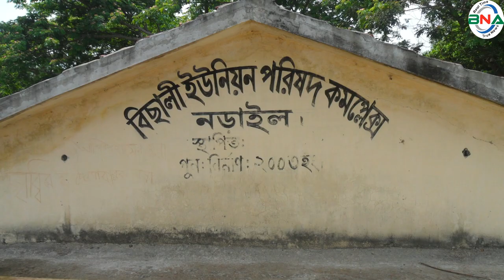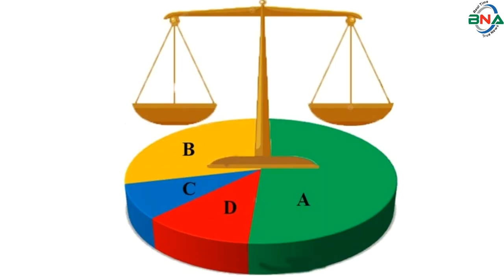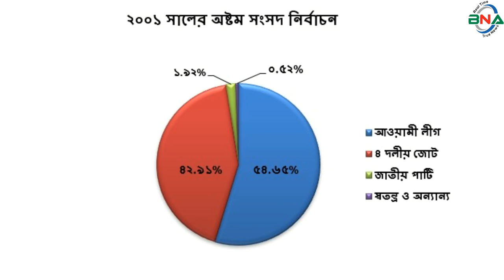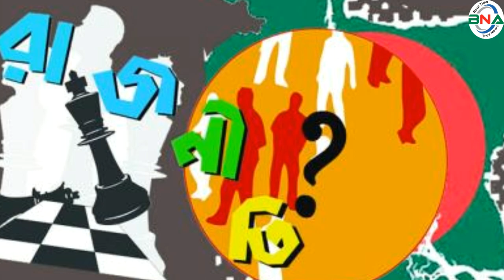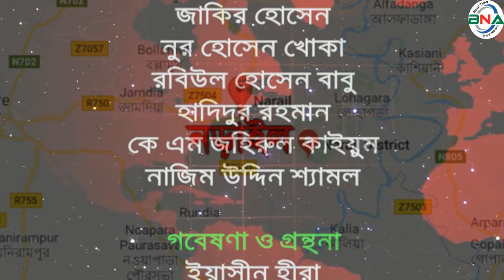দ্বাদশ সংসদ নির্বাচনের হালচাল:নড়াইল-১ আসনে জিতবে কে?বাংলাদেশ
বিএনএ নিউজ টুয়েন্টি ফোর ডটকম দ্বাদশ জাতীয় সংসদ নির্বাচনকে সামনে রেখে ধারাবাহিক নির্বাচনী হালচাল প্রচার করছে।  এতে ১৯৯১ সালের ২৭শে ফেব্রুয়ারি অনুষ্ঠিত ৫ম জাতীয় সংসদ থেকে ২০১৮ সালের ৩০শে ডিসেম্বর অনুষ্ঠিত একাদশ সংসদ নির্বাচনের ভিত্তিতে রাজনৈতিক দলগুলোর আসনভিত্তিক সাংগঠনিক হালচাল তুলে ধরার চেষ্টা করে যাচ্ছে বিএনএ নিউজ টুয়েন্টি ফোর ডটকম। আজ থাকছে নড়াইল-১আসনের হালচাল।
নড়াইল-১ সংসদীয় আসনটি কালিয়া এবং নড়াইল সদর উপজেলার কলোড়া, বিচালি, ভদ্রবিলা, সিংগা, শোলপুর ও শেখ হাটি  ইউনিয়ন নিয়ে গঠিত।  এটি জাতীয় সংসদের ৯৩তম আসন।
১৯৯১ সালের ২৭শে ফেব্রুয়ারি পঞ্চম সংসদ নির্বাচন অনুষ্ঠিত হয়। এ আসনে ভোটার ছিলেন ১ লাখ ৮৬ হাজার ১ শত ১১ জন। ভোট প্রদান করেন ১ লাখ ২ হাজার ৭ শত ৮৫ জন।  নির্বাচনে আওয়ামী লীগের ধীরেন্দ্র নাথ সাহা বিজয়ী হন।  নৌকা প্রতীকে তিনি পান ৪৭ হাজার ১ শত ৫৮ ভোট।  তার নিকটতম প্রতিদ্বন্দ্বী ছিলেন বিএনপির গৌতম মিত্র। ধানের শীষ প্রতীকে তিনি পান ২৫ হাজার ৬ শত ৪ ভোট।
১৯৯৬ সালের ১৫ই ফেব্রুয়ারি ৬ষ্ঠ জাতীয় সংসদ নির্বাচন অনুষ্ঠিত হয়। তত্ত্বাবধায়ক সরকারের দাবিতে আওয়ামী লীগসহ সব বিরোধী দল এই নির্বাচন শুধু বর্জন করে ক্ষান্ত হয়নি, প্রতিহতও করে। নির্বাচনে বিএনপি, ফ্রিডম পার্টি এবং কিছু নামসর্বস্ব রাজনৈতিক দল, অখ্যাত ব্যক্তি প্রতিদ্বন্দ্বীতা করেন।  ভোটারবিহীন এই নির্বাচনে বিএনপির মনিরুল ইসলাম টিপুকে বিজয়ী ঘোষণা করা হয়। ষষ্ঠ জাতীয় সংসদ নির্বাচনের মাধ্যমে গঠিত এই সংসদের মেয়াদ ছিল মাত্র ১১ দিন। তত্ত্বাবধায়ক সরকার বিল পাশ হওয়ার পর সংসদ বিলুপ্ত ঘোষণা করা হয়।
১৯৯৬ সালের ১২ই জুন সপ্তম সংসদ নির্বাচন অনুষ্ঠিত হয়।  নির্বাচনে ভোটার ছিলেন ১ লাখ  ৪৮ হাজার ৫ শত ৬৬ জন।  ভোট প্রদান করেন ১ লাখ ১১ হাজার ২৪ জন।  নির্বাচনে আওয়ামী লীগের ধীরেন্দ্র নাথ সাহা বিজয়ী হন।  নৌকা প্রতীকে তিনি পান ৫১ হাজার ১ শত ৬৭ ভোট। তার নিকটতম প্রতিদ্বন্দ্বী ছিলেন বিএনপির বিশ্বাস জাহাঙ্গীর আলম।  ধানের শীষ প্রতীকে  তিনি পান ২৬ হাজার ৯ শত ৪৮ ভোট।
২০০১ সালের ২৭শে ফেব্রুয়ারি অষ্টম সংসদ নির্বাচন অনুষ্ঠিত হয়।  নির্বাচনে ভোটার ছিলেন ১ লাখ ৮৭ হাজার ৮ শত ১৪ জন।  ভোট প্রদান করেন ১ লাখ ৪৩ হাজার ১ শত ২৪ জন।  নির্বাচনে আওয়ামী লীগ থেকে বর্তমান প্রধানমন্ত্রী শেখ হাসিনা বিজয়ী হন। নৌকা প্রতীকে তিনি পান ৭৮ হাজার ২ শত ১৬ ভোট। তার নিকটতম প্রতিদ্বন্দ্বী ছিলেন আওয়ামী লীগ থেকে মনোনয়ন না পেয়ে বিএনপিতে যোগদানকারি ধীরেন্দ্র নাথ সাহা।  ধানের শীষ প্রতীকে তিনি পান ৬১ হাজার ৪ শত ১৩ ভোট।
২০০১ সালের সাধারণ নির্বাচনে শেখ হাসিনা পাঁচটি আসনে দাড়ান এবং সবগুলি আসনে জয়ী হবার পর, তিনি গোপালগঞ্জ-৩ আসনকে প্রতিনিধিত্ব করার জন্য বেছে নেন, এর ফলে বাকী চারটি আসনে উপনির্বাচন অনুষ্ঠিত হয়।  জানুয়ারি ২০০২ সালের উপ-নির্বাচনে বিএনপির ধীরেন্দ্র নাথ সাহা নির্বাচিত হন। ধানের শীষ প্রতীকে তিনি পান ৬৩ হাজার ৮শত ৯৬ ভোট।  তার নিকটতম প্রতিদ্বন্দ্বী ছিলেন আওয়ামী লীগের এম.আজিজুল হক।  নৌকা প্রতীকে তিনি পান ২১ হাজার  ৫শত ৩০ ভোট।
২০০৮ সালের ২৯শে ডিসেম্বর নবম সংসদ নির্বাচন অনুষ্ঠিত হয়।  নির্বাচনে ভোটার ছিলেন ১ লাখ ৮২ হাজার ৯ শত ৭২ জন।  ভোট প্রদান করেন ১ লাখ ৬২ হাজার ৯ শত ৫ জন।  নির্বাচনে আওয়ামী লীগ থেকে মনোনয়ন দেয়া হয় বিমল বিশ্বাসকে। এতে বিদ্রোহ করেন কবিরুল হক মুক্তি এবং স্বতন্ত্র প্রার্থী হিসাবে নির্বাচনে প্রতিদ্বন্দ্বীতা করে বিজয়ী হন।  কলস প্রতীকে তিনি পান ৬৩ হাজার ৮ শত ২৬ ভোট।  তার নিকটতম প্রতিদ্বন্দ্বী ছিলেন বিএনপির বিশ্বাস জাহাঙ্গীর আলম। ধানের শীষ প্রতীকে তিনি পান ৫০ হাজার ৭ শত ৭৭ ভোট।
২০১৪ সালের ৫ই জানুয়ারি দশম জাতীয় সংসদ নির্বাচন অনুষ্ঠিত হয়।  নির্বাচনে আওয়ামী লীগের কবিরুল হক মুক্তি বিনা প্রতিদ্বন্দ্বীতায় বিজয়ী হন।  তত্ত্বাবধায়ক সরকারের দাবিতে বিএনপি নেতৃত্বাধীন ২০ দলীয় জোট এই নির্বাচনে অংশগ্রহণ করেনি।
২০১৮ সালের ৩০শে ডিসেম্বর একাদশ সংসদ নির্বাচন অনুষ্ঠিত হয়।  নির্বাচনে ভোটার ছিলেন ২ লাখ ৩৮ হাজার ১ শত ৭৪ জন।  ভোট প্রদান করেন ১ লাখ ৯৬ হাজার ৪ শত ৩০ জন।
নির্বাচনে প্রার্থী ছিলেন ৫ জন। নৌকা প্রতীকে আওয়ামী লীগের কবিরুল হক মুক্তি, ধানের শীষ প্রতীকে বিএনপির বিশ্বাস জাহাঙ্গীর আলম, লাঙ্গল প্রতীকে জাতীয় পার্টির মিল্টন মোল্যা, আম প্রতীকে ন্যাশনাল পিপলস্ পার্টির মুনসুরুল হক ও হাত পাখা প্রতীকে ইসলামী আন্দোলন বাংলাদেশের খবির উদ্দিন প্রতিদ্বন্দ্বীতা করেন।
নির্বাচনে আওয়ামী লীগের কবিরুল হক মুক্তি বিজয়ী হন।  নৌকা প্রতীকে তিনি পান ১ লাখ ৮২ হাজার ৫ শত ২৯ ভোট।  তার নিকটতম প্রতিদ্বন্দ্বী ছিলেন বিএনপির বিশ্বাস জাহাঙ্গীর আলম।  ধানের শীষ প্রতীকে তিনি পান মাত্র ৮ হাজার ৯ শত ১৯ ভোট।  কারচুপির অভিযোগে বিএনপি নেতৃত্বাধীন জাতীয় ঐক্যফ্রন্ট নির্বাচন বর্জন ও ফলাফল প্রত্যাখান করে।
পর্যবেক্ষণে দেখা যায়, নড়াইল-১ আসনে পঞ্চম, সপ্তম, অষ্টম, দশম ও একাদশ সংসদে আওয়ামী লীগ, ষষ্ঠ সংসদে বিএনপি এবং নবম সংসদে স্বতন্ত্র প্রার্থী বিজয়ী হয়।
দ্বাদশ সংসদ নির্বাচনকে সামনে রেখে বিএনএ নিউজ টুয়েন্টি ফোর এর গবেষণা টিম দৈবচয়ন পদ্ধতিতে সারাদেশে জরিপ চালায়। জরিপে অংশগ্রহণকারি বেশীরভাগ ভোটার ১৯৯১ সালের পঞ্চম, ১৯৯৬ সালের সপ্তম, ২০০১ সালের অষ্টম ও ২০০৮ সালের নবম জাতীয় সংসদ নির্বাচনকে সুষ্ঠু, নিরপেক্ষ ও অংশগ্রহণমূলক হয়েছে বলে অভিমত ব্যক্ত করেন। তারই ভিত্তিতে বিএনএ নিউজ টুয়েন্টি ফোর নড়াইল-১ আসনে পঞ্চম, সপ্তম, অষ্টম ও নবম এই ৪টি নির্বাচনের প্রদত্ত ভোটের পরিসংখ্যানকে মানদন্ড ধরে আওয়ামী লীগ, বিএনপি ও জাতীয় পার্টির সাংগঠনিক শক্তি বিশ্লেষণের মাধ্যমে একটি কল্পানুমান উপস্থাপনের চেষ্টা করেছে।